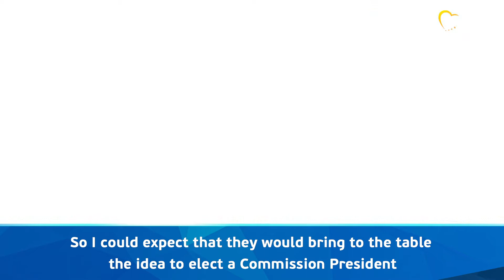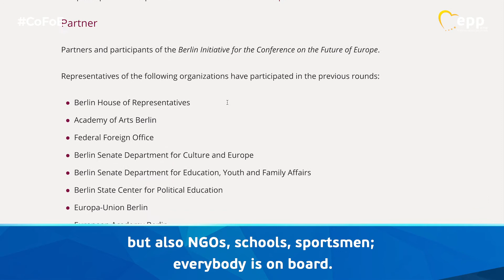Post-wall Berliners want an EU strong on rights, and an elected Commission President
Berliners, who lived with a wall, appreciate the need for a stronger EU stand on freedom and human rights, says German EPP Group MEP Hildegard Bentele. The EU should also democratise further with a stronger Parliament that elects the Commission President, and a more decisive Council. She calls on her voters to add their say to the Future of Europe Conference platform, along with a wide range of NGOs.